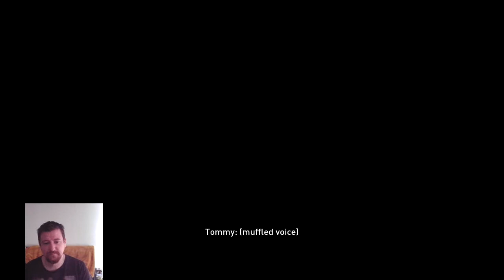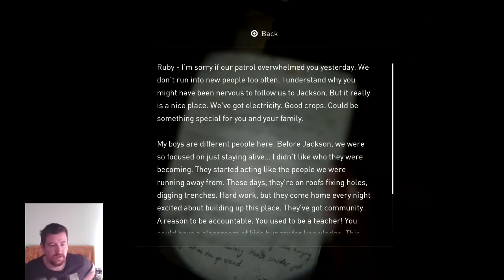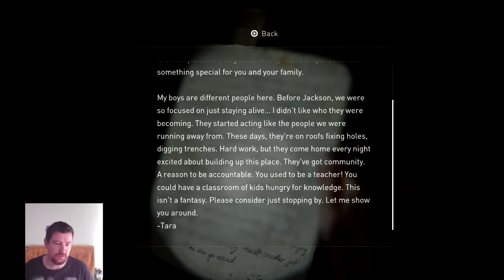JOEL "THERE IS NO CURE"-TLOU2 Part 7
Zodiac and Skully continue to play The Last Of Us II.